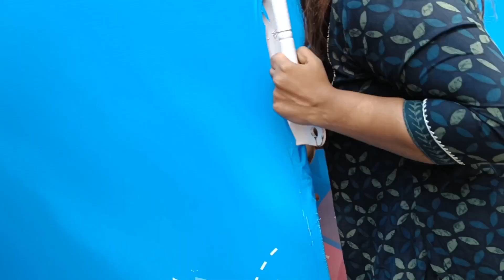Sharvin's First Day of Play School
Hey guys,

I hope everyone are safe at their home's...
I hope you liked this video, if you do then please hit like and subscribe to my channel for more good videos and stay connected with me on GOLDEN GIRL CHANDU.

 In case you Need to use my content for any purpose please write to me

chandana...

mamaearth vitamin c